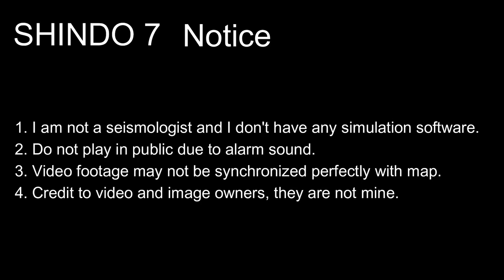[CURSED EARTHQUAKE SCENARIO] M 7.2 Hanoi, Vietnam Earthquake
1. Do not use for planning purposes
2. Do not play in public due to alarm sound
3. Video footage may not be synchronized perfectly with map
4. Credit to video and image owners, they are not mine
5. This is a cursed scenario, Vietnam isn't a seismically active country that experiences intermediate depth earthquakes.